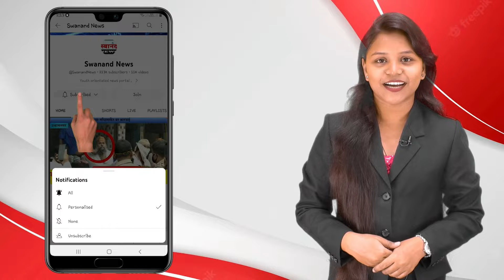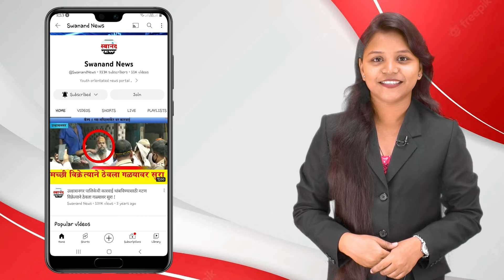अंबरनाथ : पालेगाव विभागाला पाणीपुरवठा करणाऱ्या टाकीला गळती ! अजय पाटील यांच्या तक्रारीकडे दुर्लक्ष !